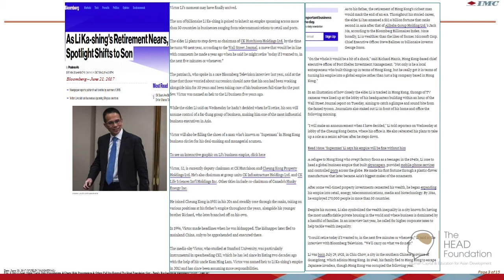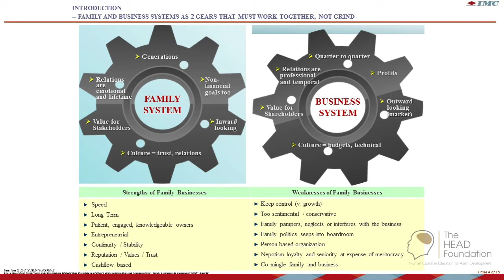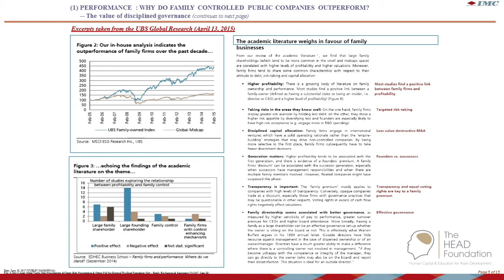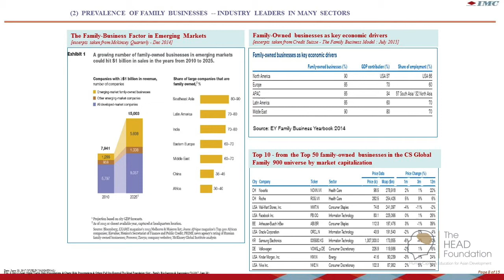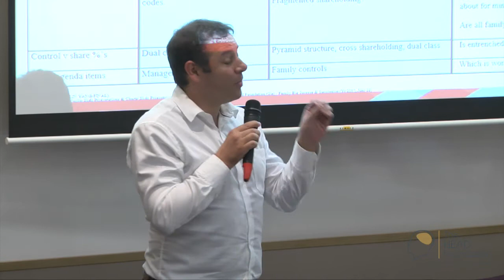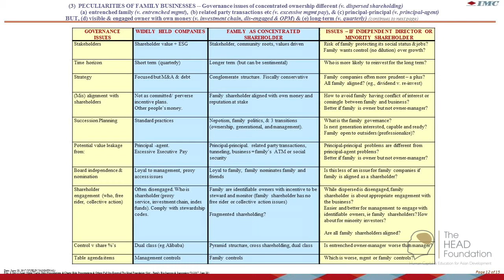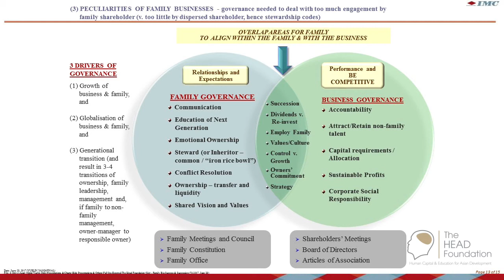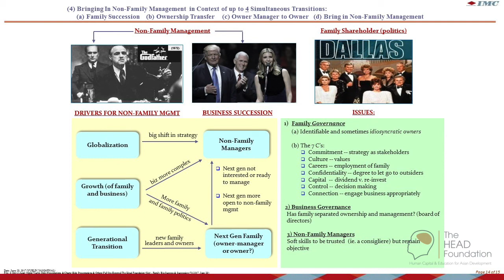Highlights "Success and Succession: Challenges of Family Businesses in the 21st Century"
28 June 2017
The HEAD Foundation
Singapore

Some of the largest and most recognised brands in the world are a result of the stewardship provided by generations of family businesses. Household brands like Samsung, Tata, Volkswagen, Ikea, L’Oréal and The New York Times continue to make headlines and touch our everyday lives. However, despite having the kind of stability provided by long-term, committed and aligned shareholders, family businesses are facing increasing challenges.

On 28 June 2017, Mr Yuelin T. Yang, Deputy Group Managing Director at IMC Industrial Group discussed the performance and peculiarities of family businesses, as well as the challenges in professionalising family businesses and attracting non-family talent.

The HEAD Foundation (THF) is a Singapore-based think tank devoted to the research, policy influence, and effective implementation of education for development in Asia. Established as an International Charitable Organization in 2013, we aim to advance the study and understanding of education – particularly in the Asian context – and its implications for governments, businesses and civil society in the region. In addition to our work in research, policy influence and advocacy, the Foundation also aims to apply the knowledge for more effective practice and policy implementation through programmes and projects.